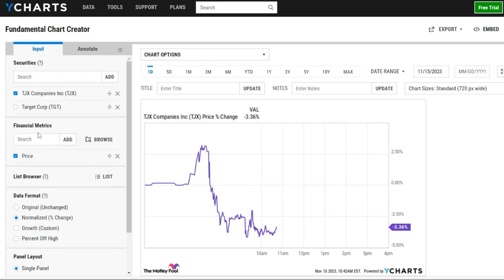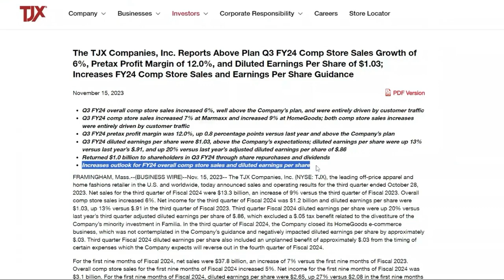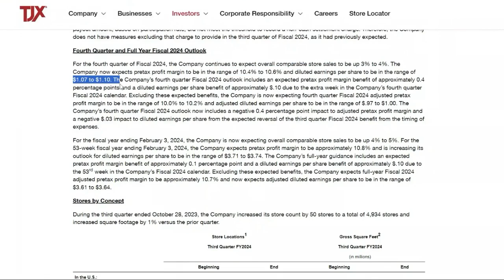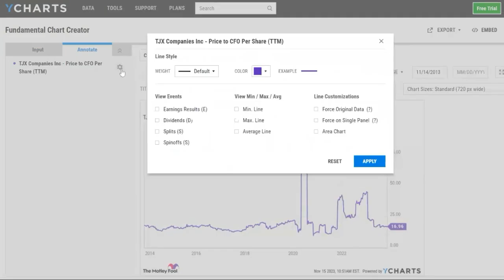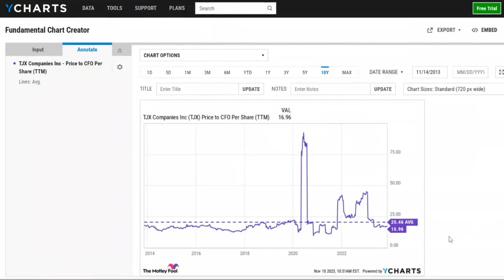Retail Stock Selloff: Why This Winner is a Buy Right Now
TJX's value focus and operations continue to deliver for customers and investors.

Stocks discussed: TJX, TGT